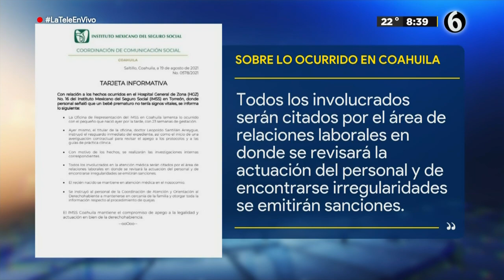Bebe vivo es declarado muerto por el IMSS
Un bebé fue declarado muerto y al llevarlo a la morgue se percataron que seguía respirando. Los hechos se registraron en la Clínica 16 del Instituto Mexicano del Seguro Social (IMSS) de Torreón, Coahuila

Programación
Lunes a viernes:
Telediario Matutino de 05:00- 10:00
Telediario Mediodía de 12:00-14:30
Telediario Nocturno de 19:00- 21:00